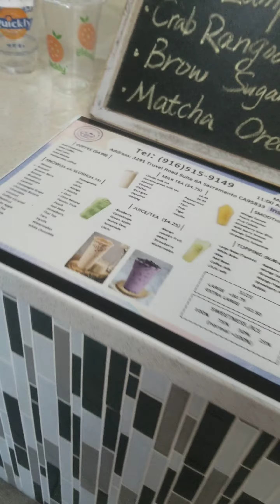Quickly boba tea review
This be me first ever time drinking boba (bubbled) tea! I had to pay fer it, $5.69 ...